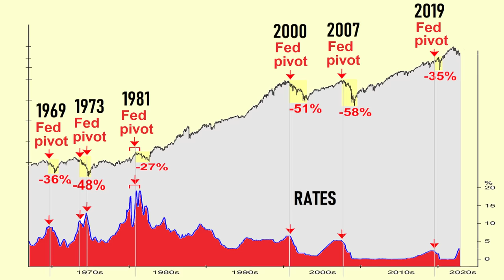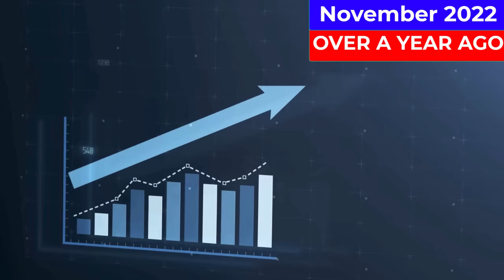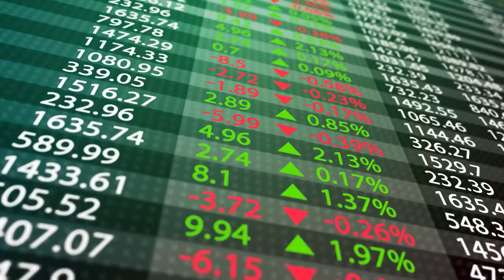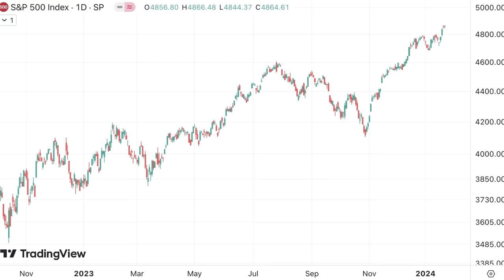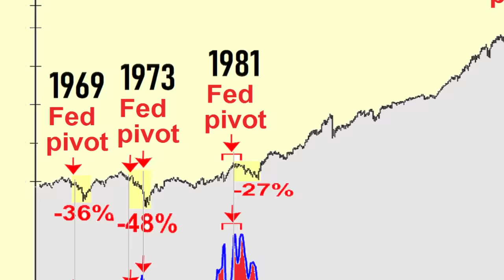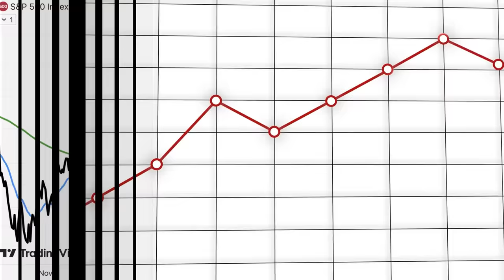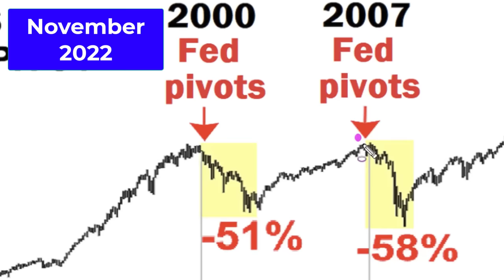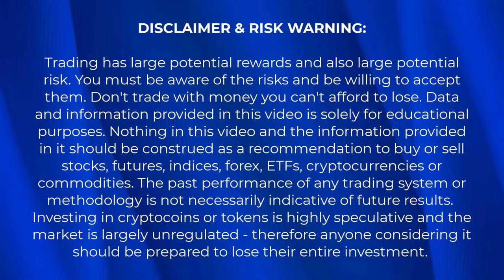The Most Dangerous Time for Stock Markets is Coming in 2024 (here's why)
The most dangerous time for stock markets is coming in 2024 (here's why). Two years ago, many people believed that when the Federal Reserve began to increase interest rates (from 2022 to 2023), that it would be a bad thing for the stock markets. Many analysts in 2022 were calling for a crash in the markets based on the Fed decision to raise interest rates. We disagreed with this view and argued that the stock markets could go higher - since the markets are not rational but instead move based on sentiment and emotion. Now that the markets have rallied considerably since then, economists and analysts are making the same mistake again but in a different way. In this video we explain the mistaken assumption that many people have today and what a Fed pivot - the decision by the Fed to cut interest rates - could have on the stock market in 2024. We look at the charts.